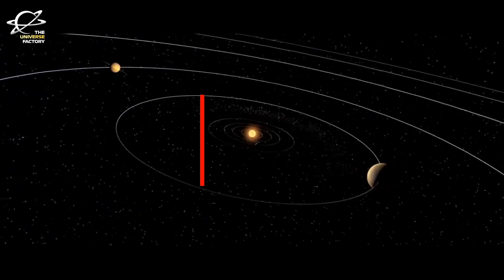NEMESIS - The Evil Twin of our Sun ?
Have you ever wondered if our sun has a sibling? According to a recent theory, most stars are born in pairs, and our sun might have had a companion that could be responsible for some of the mass extinctions on Earth. This hypothetical star is called NEMESIS, and it is said to orbit far away from the sun, in the outer reaches of the solar system.

Every 26 to 27 million years, Nemesis might disturb the comets and asteroids in the Oort cloud, hurtling them into inner solar system, even sending some of them crashing into our planet.

Could Nemesis be the real culprit behind the demise of the dinosaurs and other life forms? Is Nemesis still out there, waiting for its next encounter with Earth? In this video, we will explore the evidence and the challenges of the Nemesis theory, and what it means for our understanding of the sun and the solar system.